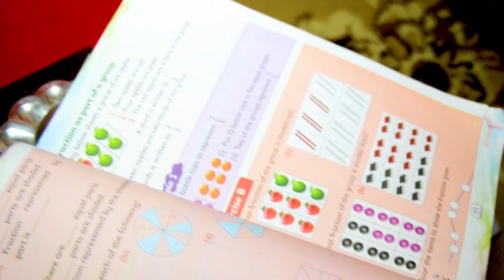Cursed Young School Girl Gains Mysterious Superpowers